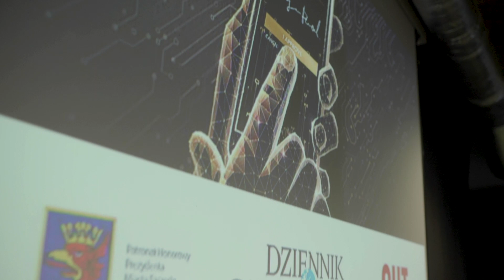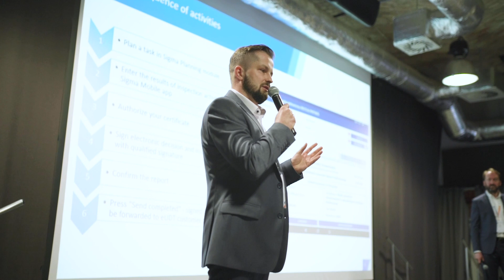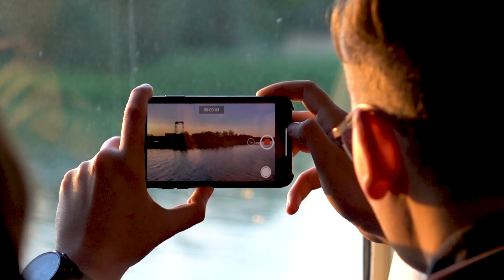Europejskie Forum Podpisu Elektronicznego 2019